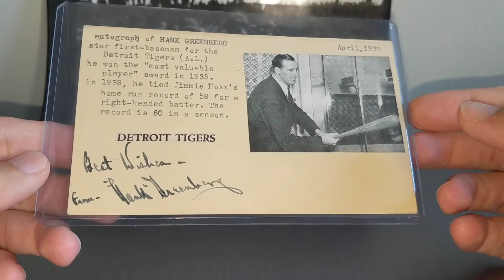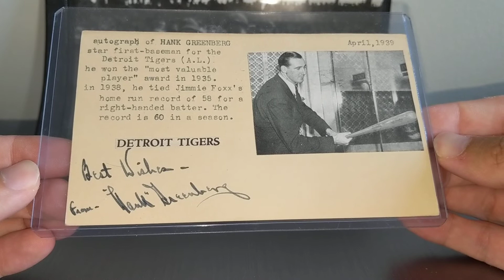An amazing post-National gift from @Jericho941IMI!